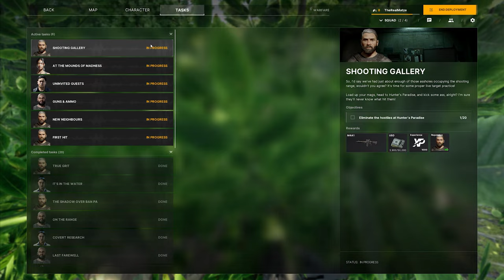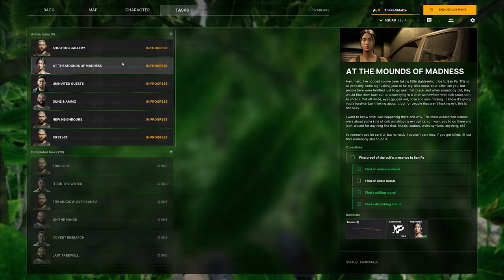Gray Zone Warfare Quest At The Mounds Of Madness (Faction Lamang, Pha Lang) | deutsch german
Viel Spaß mit dem GZW Video wünscht euch euer

1:51 Mural 1
4:14 Mural 2
9:24 Mural 3
14:26 Mural 4